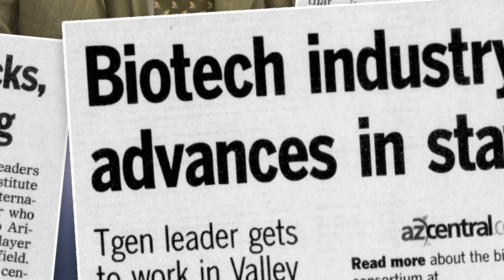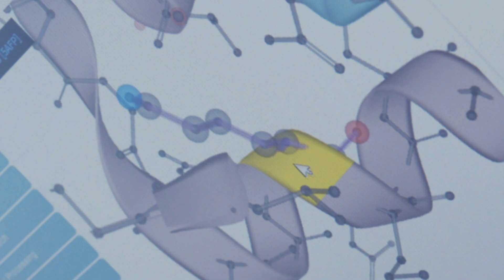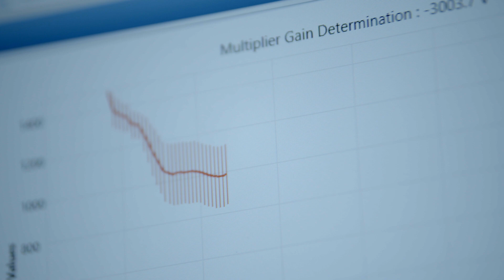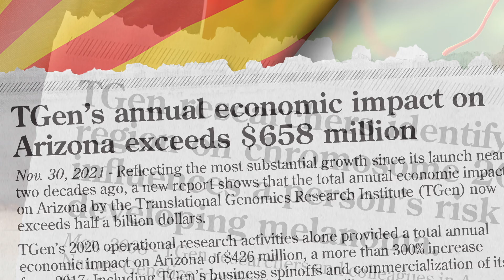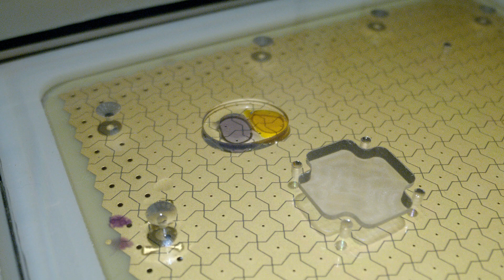TGen 20th Anniversary Video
2022 marks the 20th anniversary of TGen's founding on what at the time was a relatively unknown idea outside the circles of academia and scientific research, precision medicine. The concept of using a person's own genome to diagnose and treat disease at an individual level —to move beyond the one-size-fits-all treatment plans that had dominated the medical landscape for decades, where drugs and therapies considered large groups of people with the same disease, and what worked for the majority.

A true public-private partnership, TGen came to fruition through the work of tribal leaders, CEOs, philanthropic trusts, foundations, individuals and university presidents, all united toward an extraordinarily high-risk goal: Forming and funding an institute based on the just-completed Human Genome Project and placing it not in Boston, San Francisco or Washington, D.C., but in Phenix, Arizona.